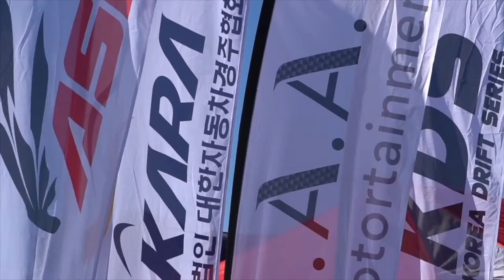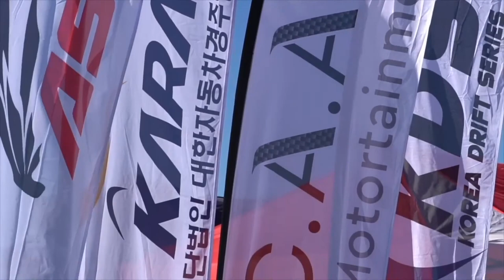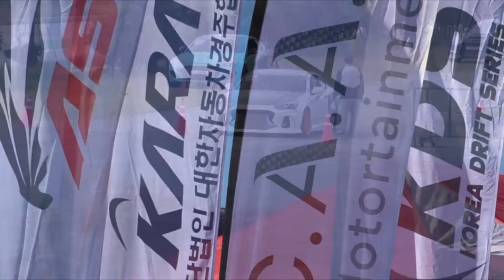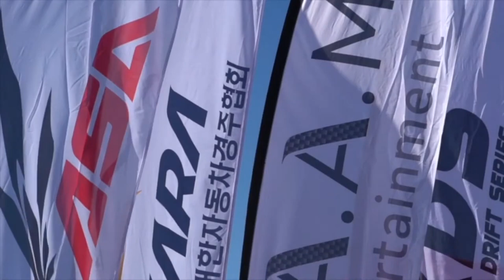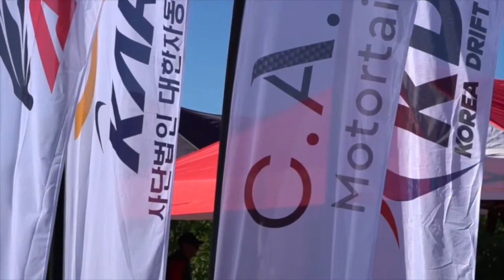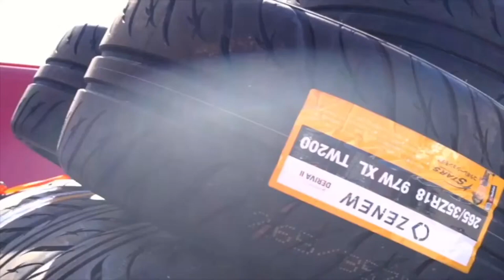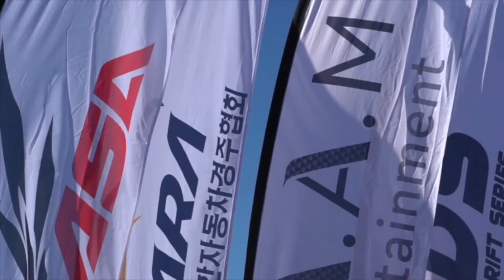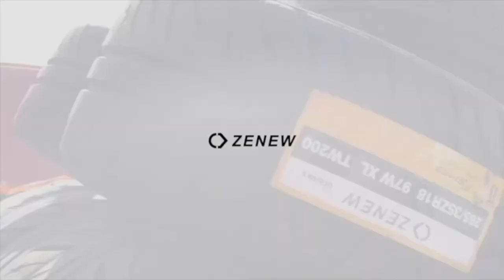2023 Korea Drift Series 3rd Round(KIC) Live on Air (JPN)